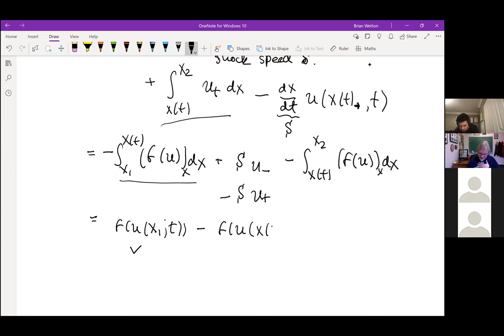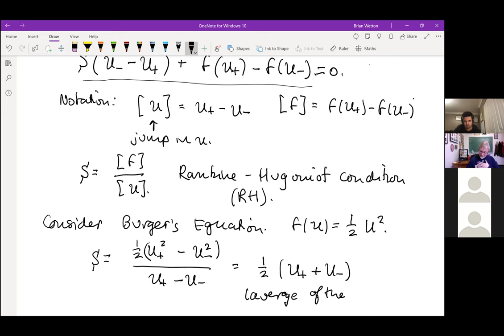Math 400 Lecture #11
Burger's equation

Shock solutions:
Rankine Hugoniot Conditions
Lax Entropy Conditions

Riemann Problem, shock and rarefaction solutions

Traffic flow model